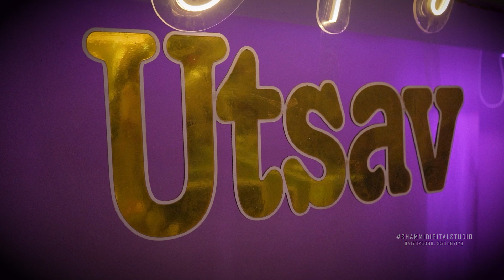Best Birthday Highlights 2023 | Birthday Utsav Sharma | SHAMMI DIGITAL STUDIO 9417025386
Presents - Shammi Digital Studio (Ludhiana Punjab)